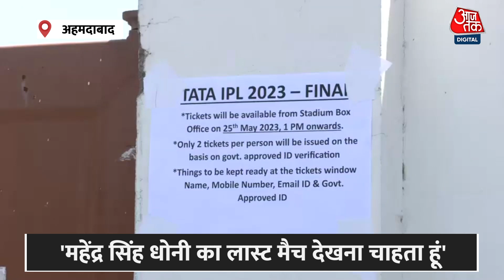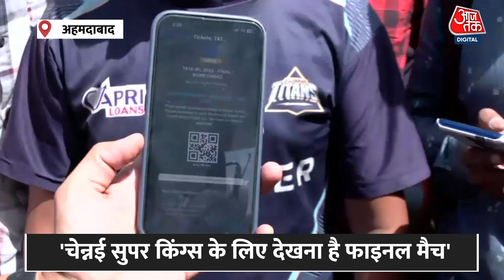IPL 2023 Final Ticket: फाइनल का टिकट ने मिलने से क्रिकेट प्रेमी नाराज, MS Dhoni को लेकर क्या बोले?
चेन्नई सुपर किंग्स ने आईपीएल 2023 के फाइनल में जगह बना ली है. चेपॉक में खेले गए क्वालिफायर-1 में धोनी की कप्तानी वाली सीएसके ने गुजरात टाइटन्स को 15 रनों से हरा दिया. फाइनल मुकाबला 28 मई को अहमदाबाद के नरेंद्र मोदी स्टेडियम में खेला जाना है...वहीं फाइनल (IPL 2023 Final Ticket) का टिकट न मिलने से क्रिकेट प्रेमी नाराज हो गए हैं...